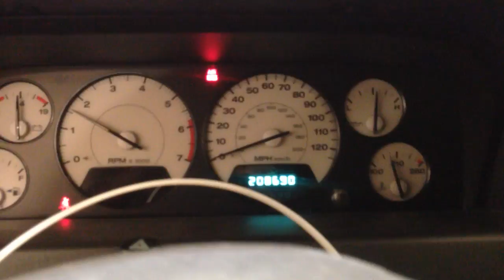CC8189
2004 GRAND CHEROKEE 4.7 ENGINE